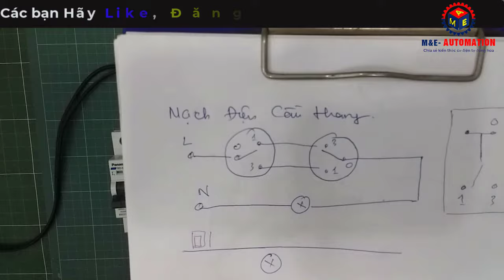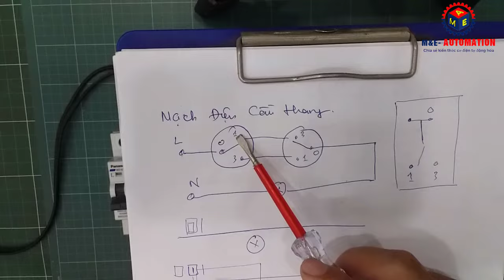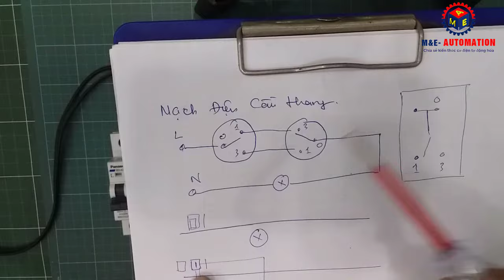Hướng Dẫn Đấu Mạch Điện Cầu Thang Dễ Hiểu Nhất Và Chuẩn Nhất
Hướng Dẫn Đấu Mạch Điện Cầu Thang Dễ Hiểu Nhất Và Chuẩn Nhất.  Trong vidio này tôi sẽ hướng dẫn các bạn cách chúng ta đấu nối mạch điện cầu thang đúng kỹ thuật và đơn giản nhất. Một mạch điện cầu thang cần 2 công tắc 2 chiều (công tắc cầu thang) để điều khiển 1 bóng đèn. ta có thể bật tắt đèn ở bất kì công tắc nào. Để đảm bảo an toàn khi vận hành mạch điện cầu thang ta phải đấu dây lửa (dây pha ) vào công tắc.